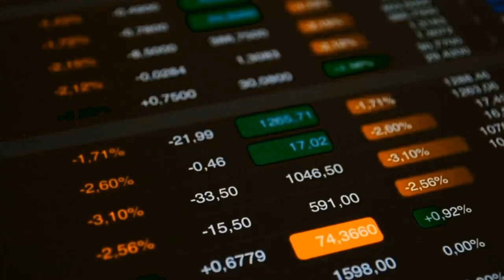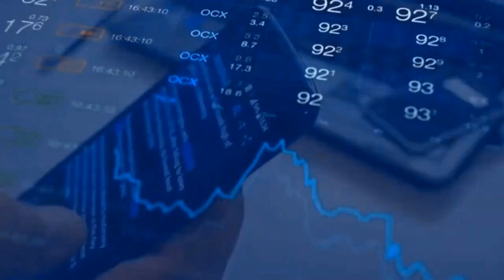EXPERTS Reveal Decision Making Secrets You Never Knew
In today's complex world, financial decisions are often clouded by external distractions and uncertainties.

But by focusing on what you can control, you can make informed, strategic choices.

This episode helps you cut through the clutter and align your wealth decisions with your long-term goals, no matter the shifting landscape.

By tuning in, you'll discover:

1) How to filter out noise and make confident financial decisions based on what matters most.
2) Practical strategies for building a flexible, long-term wealth plan that adapts to unexpected changes.
3) Insights into decision-making frameworks that promote purposeful, principle-based actions, not reactive ones.

Start shaping your financial future now—press play and learn how to make better wealth decisions that align with your goals!